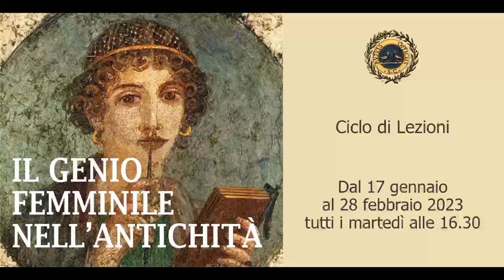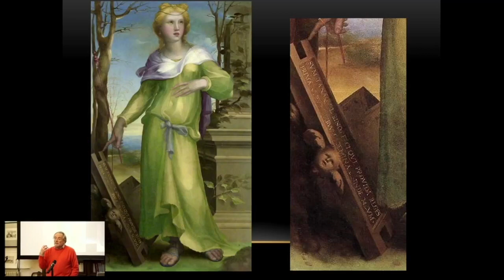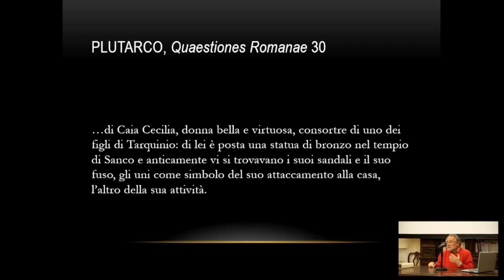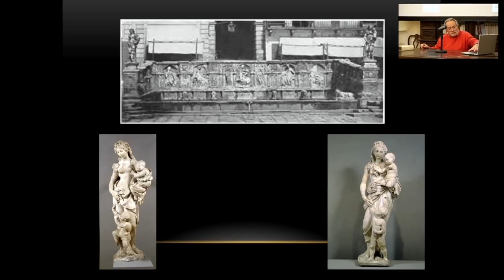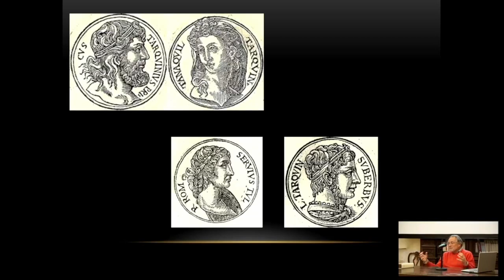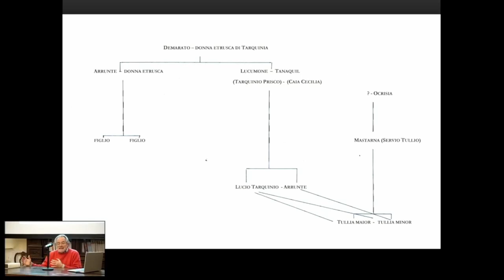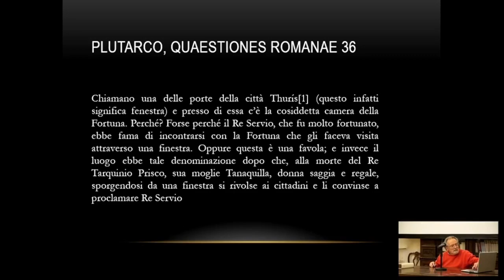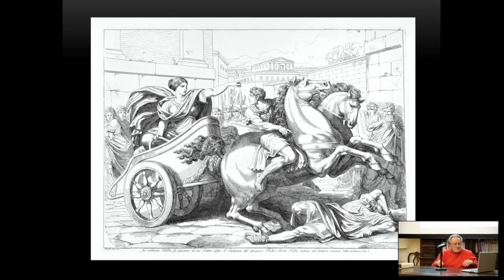[il genio femminile nell’antichità] Tanaquil e la regalità nell’Italia tirrenica di età arcaica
Martedì 17 gennaio 2023, ore 16.30

Stefano Bruni (Università di Ferrara)
Tanaquil e la regalità nell'Italia tirrenica di età arcaica